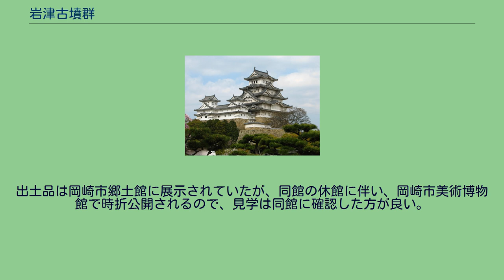岩津古墳群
岩津古墳群（いわづこふんぐん）は、愛知県岡崎市岩津町にある古墳の総称である。
岩津古墳群は6基からなり、矢作川左岸の高位段丘とその北側の三河山地から連なる丘陵に分布する。
しかし、現在では、一号墳以外は滅失している。
築造時期は古墳時代後期の6世紀後半で、7世紀初頭まで追葬が行われていた。
円墳である。
墳丘は、1961年（昭和36年）の発掘調査当時すでに原形が失われていたが、直径18メートル、高さ3メートルほどの規模であったと推定される。
埋蔵施設は、複室型の横穴式石室で、内部は二組の石柱によって後室、前室、羨道に区別され、羨道入口にもさらに一組の石柱がある。
石室全長は、10メートル、両側壁の最大幅2.4メートル、床面から天井石までの最大高2.9メートルである。
奥壁下部の巨石と後室の東側壁2個、西側壁9個の石材には、ベンガラが塗られている。
遺物はあまり盗掘を受けておらず、後室と前室からそれぞれ出土した。
水晶製切子玉、勾玉、金環、環頭大刀柄頭、鉄鏃、須恵器、土師器など約100点が発掘された。
古墳は県指定史跡に、出土品は一括して県指定有形文化財に、それぞれ指定されている。
出土品は岡崎市郷土館に展示されていたが、同館の休館に伴い、岡崎市美術博物館で時折公開されるので、見学は同館に確認した方が良い。